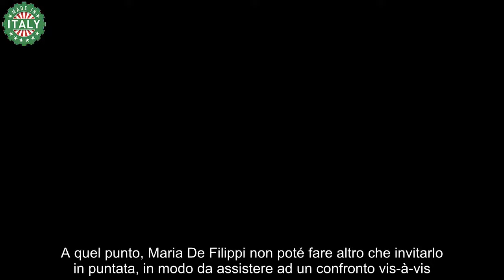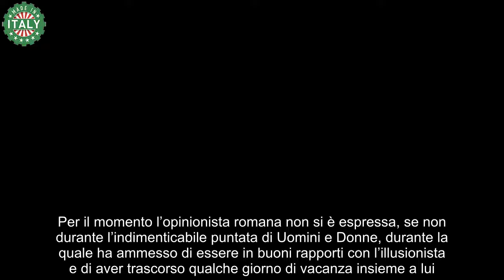Giucas Casella senza freni sulla beniamina Mediaset ‘Non ha smentito’, la passione continua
Giucas Casella torna su un argomento che, qualche mese fa, diede adito ad un acceso dibattito: l’illusionista non ha mentito.

Una storia d’amore segreta, ignota al pubblico italiano ed emersa solo qualche mese fa. Giucas Casella racconta la passione sfrenata per la beniamina di canale 5, l’anima di un format molto caro ai telespettatori Mediaset.